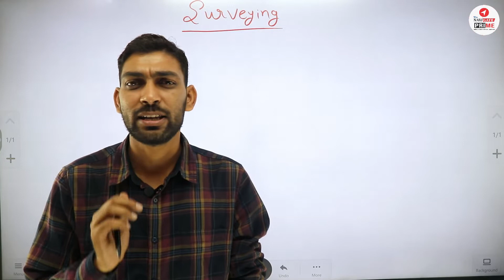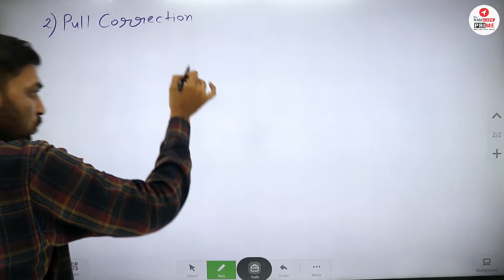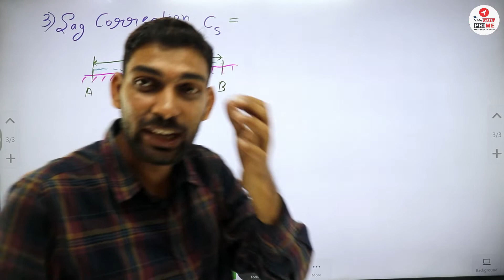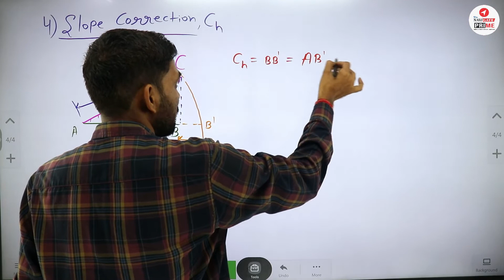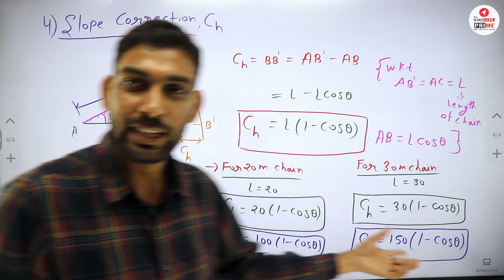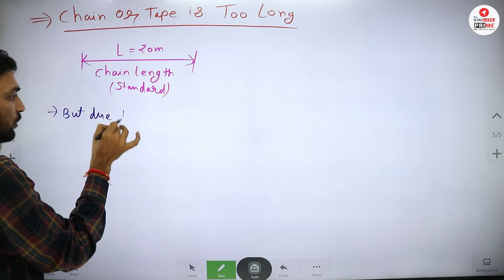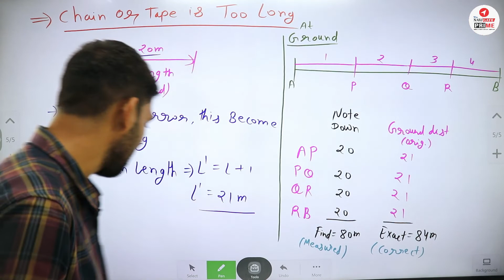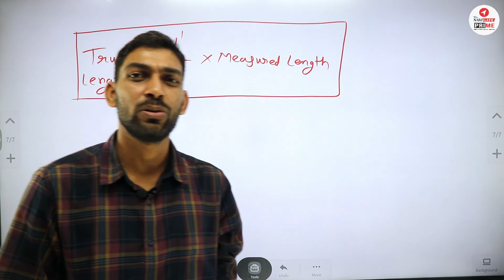Surveying-Chain Correction For Vyapam Sub Engineer Exam 2022 by Shivraj Sir